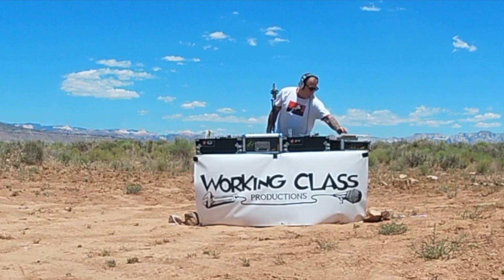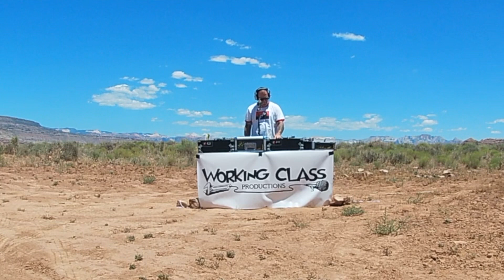WCR “Back In The Garage” from Zion Desert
Coming to you from a desert dirt road near Zion.